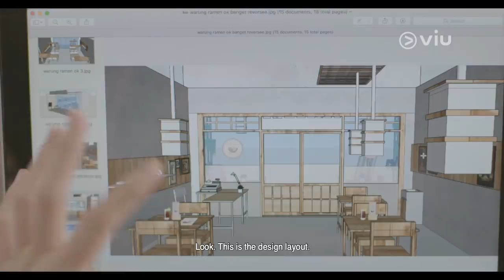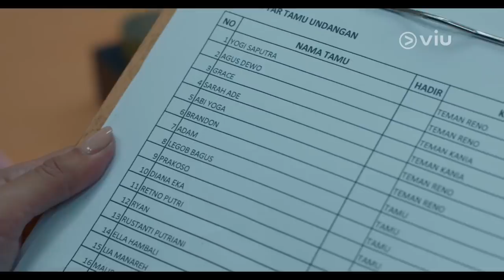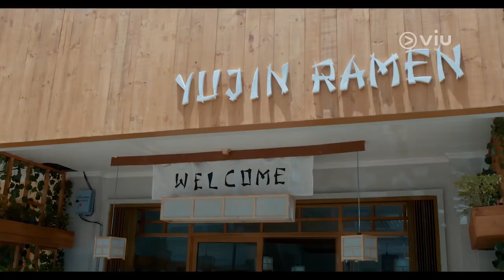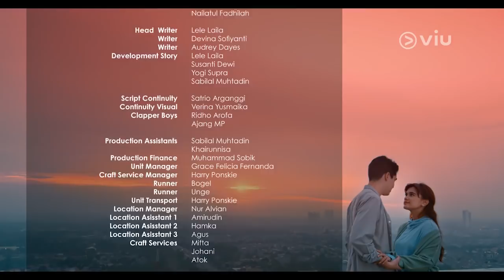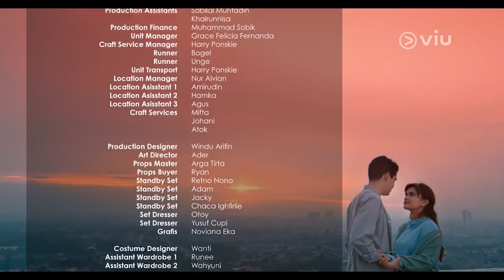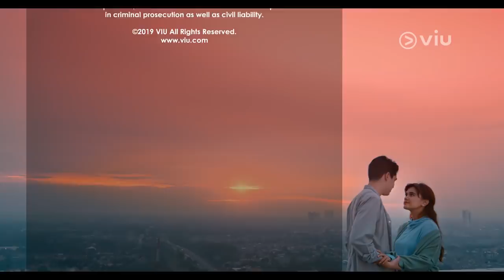VIU ORIGINAL REWRITE - Eps 2, Starring Maxime Bouttier & Audi Marissa